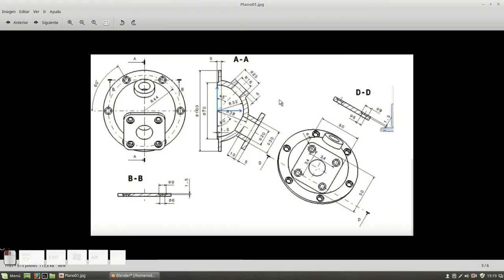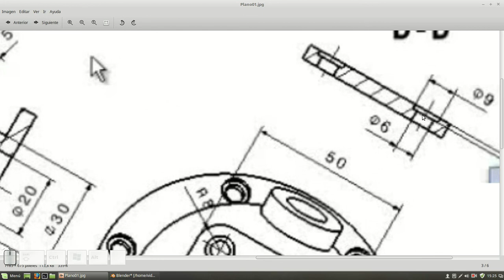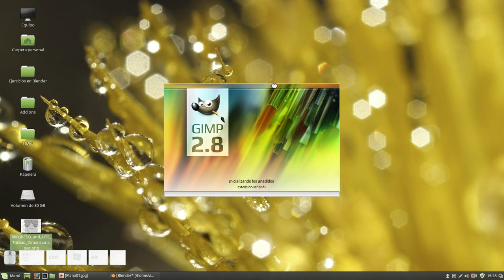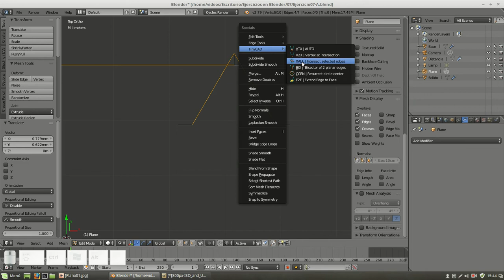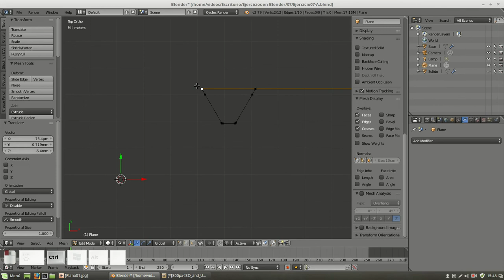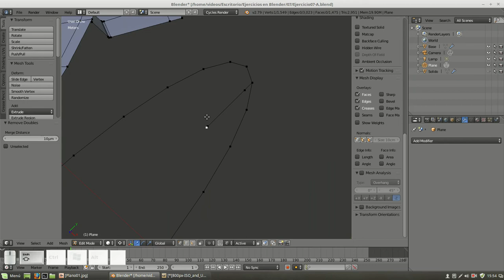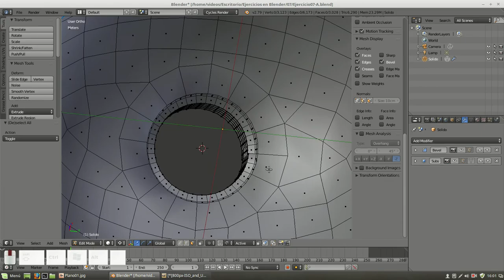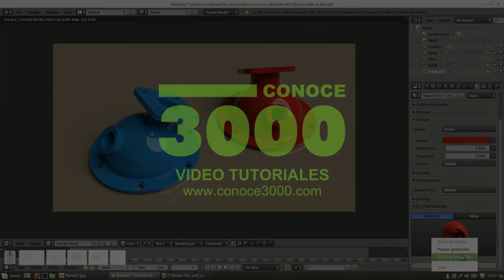Ejercicio07 B en Blender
En este septimo ejercicio se construye un nuevo sólido.